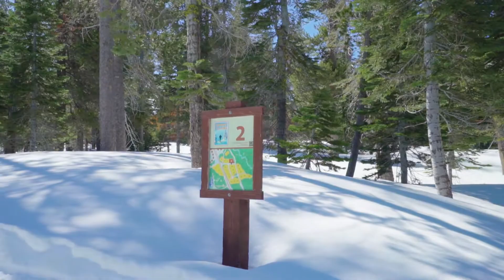540 Mule Ears Drive, Norden CA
Most affordable homesite in this trailside community set on a corner lot with close proximity to ski trails. Enjoy ski-in / ski-out access to both Sugar Bowl and Royal Gorge trails from this mountainside location.